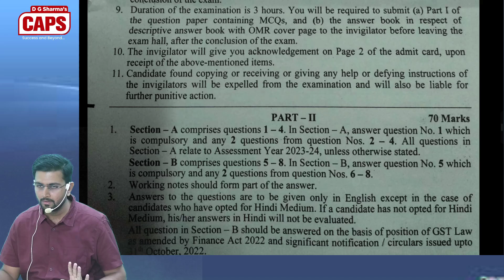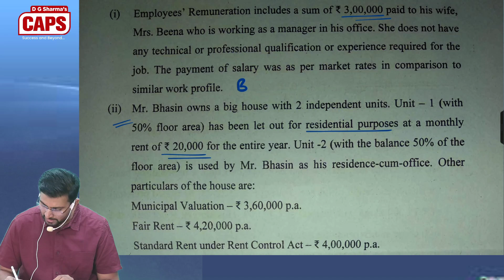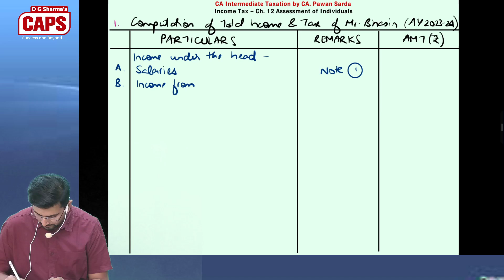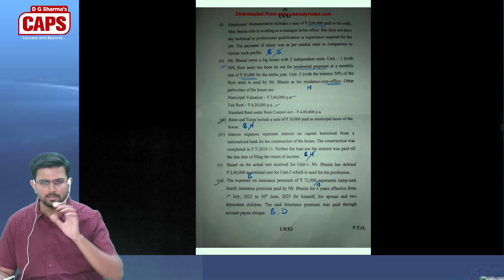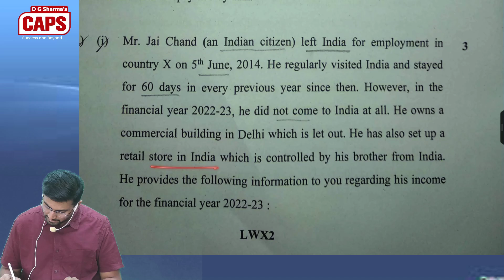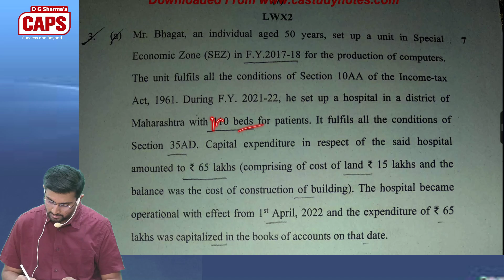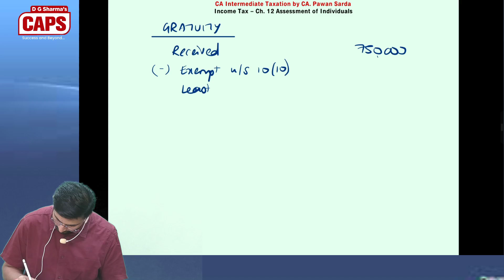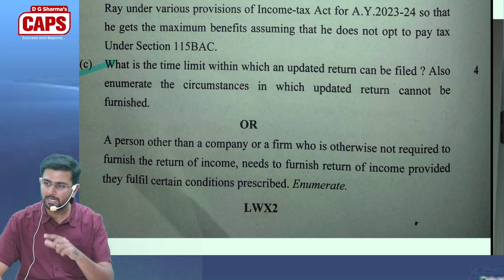CA Inter Income Tax May 2023 paper Solution and Analysis by CA Pawan Sarda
This video contains analysis and solution of CA Intermediate May 2023 Taxation Paper - Income Tax part.